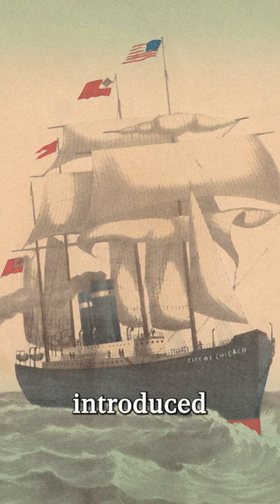Squirrel contraception reaches 'advanced stage'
A Government-approved scheme to see if oral contraception can be used to cut the number of Britain’s grey squirrels is producing hopeful results, researchers have said.